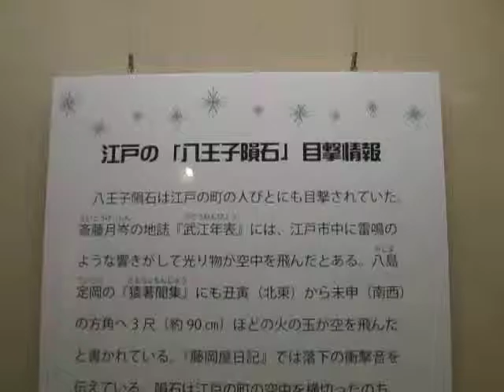八王子市郷土資料館 ：： 八王子隕石